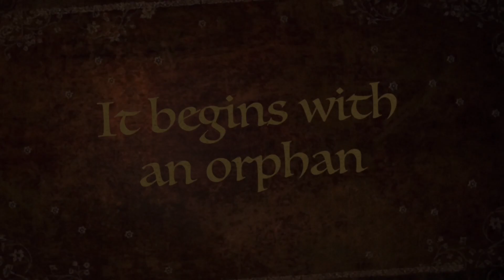Désirée Baby Movie Trailer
Jaci Lane, Tate Maruska, Avery Goodwin, Malaya Scranton, Meiling Wade, and Ella Gibbons